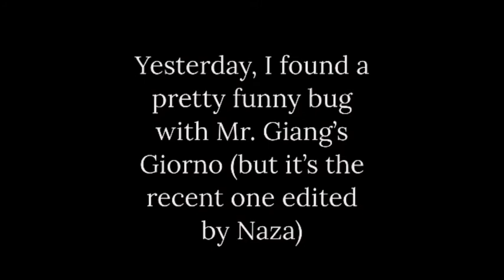Random_Giorno_Bug.MP4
Just some bug i discovered yesterday. Ngl it kinda is a bit broken thought =(
Btw forgot to say that Naza wasn't the only one who edited it, Ettore also edited it..